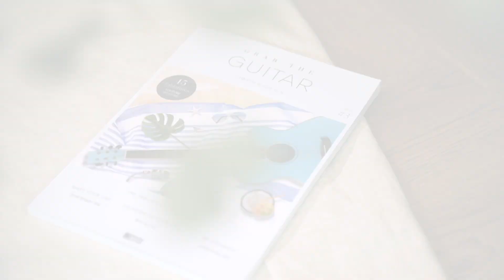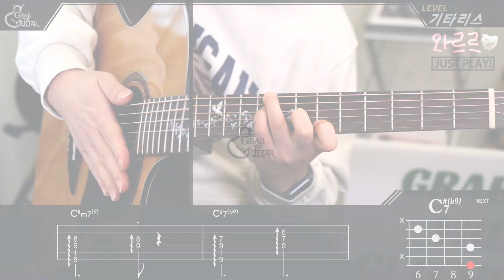와르르♥ Colde (콜드) [Just Play! l Acoustic Guitar Cover l 기타 커버] (Guitar Cover+TAB)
🔥 그랩더기타 타브악보집 SEASON#3 가 출간되었습니다!

🔎그랩더기타 MALL 에서 이 곡의 타브악보를 만나보실 수 있습니다!